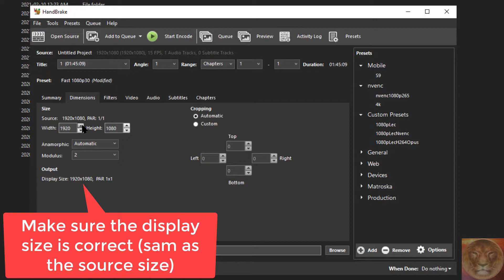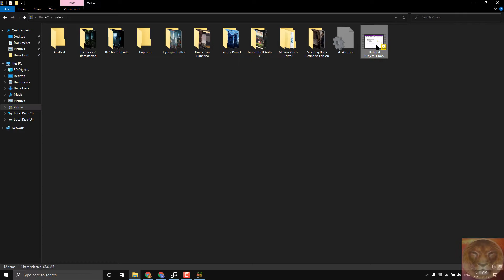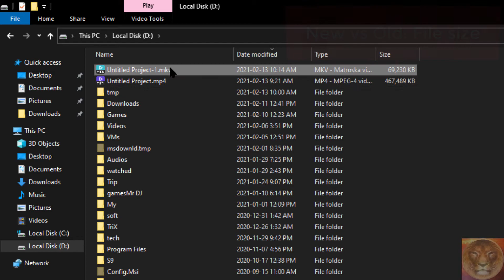Convert screen recordings to smaller file size while keeping maximum quality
Convert screen recordings (Lectures, Microsoft Teams, Zoom, Google Meet, etc.) to smaller file size while keeping maximum quality (without losing quality)